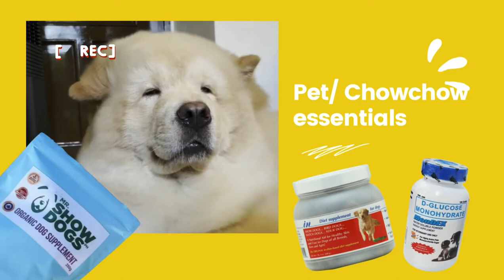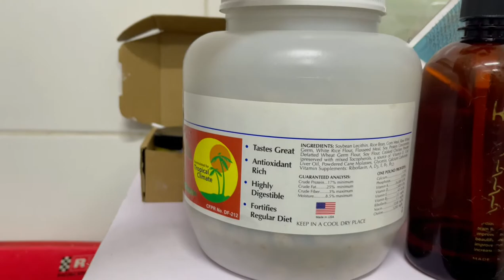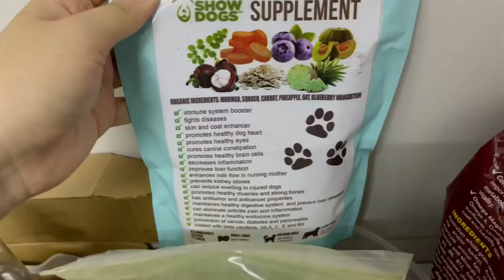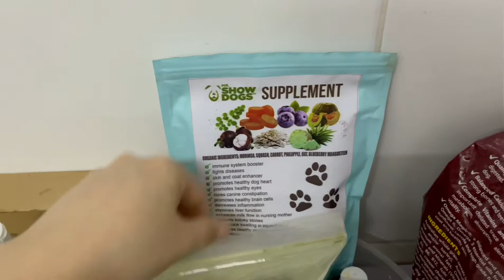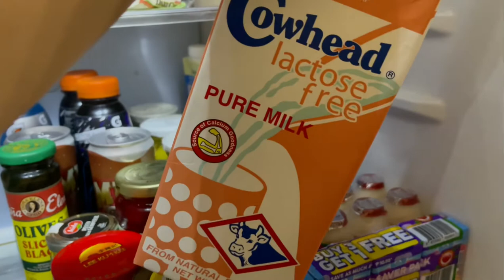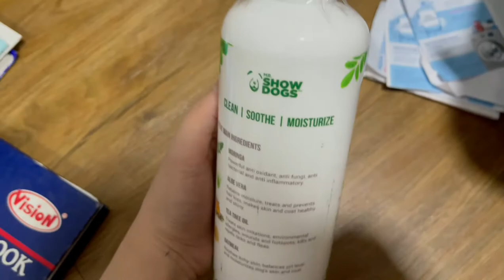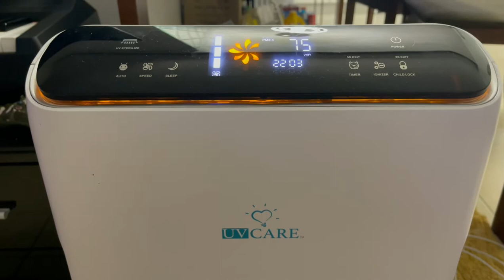Pet essentials for first time furparents | CHOWCHOW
Helloooooo! Welcome to another video! We want to share the must haves for first time furparents! *Chowchow* We are so excited to share with you all Guchi's essentials and food items that I bought in Shopee. 👇

SUPPLEMENTS:
• In diet supplement
• Mr.Showdog Karnivore
• Virgin Coconut oil
• Mr.Showdog Moringa powder
• LC-Vit

FOOD ITEM:
• Hollistic puppy/ Aozi puppy
• Vitality puppy
• Veggies | Carrots, Squash, Potatoes, Pears
• Chicken/Liver/ Ground pork
• Aozi wet food
• Cowhed Lactose free
• Fruits | Apple and Banna

TREATS:
• Zert
• Jerhigh

TOILETRIES
• Mr.Showdog conditioner and shampoo
• Toothbrush and Toothpaste from Bow and Wow
• Cologne
• Mr.Showdog Kennel Odor Eliminator

OTHER ITEMS:
• Mop
• Vacuum
• Comb
• Groom scissors
• Nail Clipper
• Mondex
• St. Roche dry shampoo
• Deerma vacuum
• UV Care Air purifier